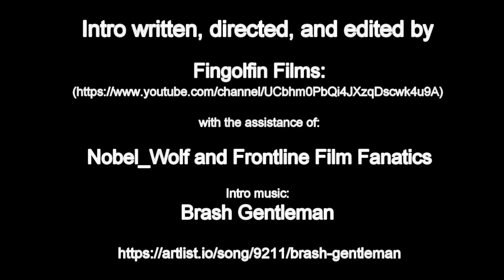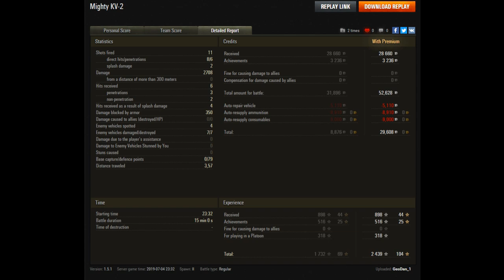Tactics Talk; What Could I Have Done?